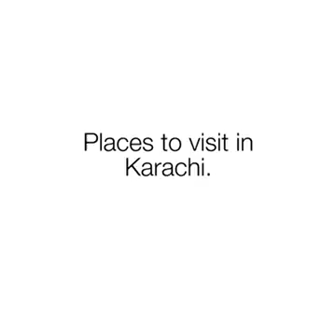places to visit in karachi